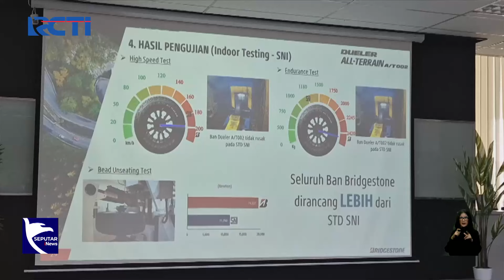Bridgestone Ajak Jurnalis Uji Ketangguhan Ban Dueler A/T002 di Trek On/Off-road - SIS 16/08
Saksikan info berita terkini di:
Seputar iNews Pagi: Setiap Hari Pukul 04.30 WIB
Seputar iNews Siang: Setiap Hari Pukul 11.30 WIB
Seputar iNews Malam: Senin – Jumat 01.00 WIB
Seputar iNews: Senin – Jumat 09.00 | 11.00 | 13.00 | 14.00 | 18.00 | 23.00